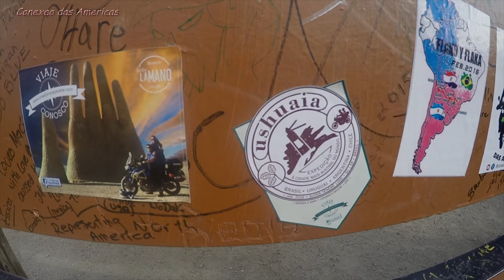A 10 dias do Polo Norte - Capitulo Final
A 10 dias do Polo Norte e uma serie com 10 capítulos, onde contara nossa jornada em duas rodas de Los Angeles ate o Ponto mais norte do nosso continente, Prudhoe Bay, Alaska (Polo norte). Vocês poderão acompanhar esses 10 dias de estrada com muita aventura e emoção.
 A Parte 11 mostra o que foi com certeza o dia mais difícil da expedição. temperatura baixíssima, neve, vento, chuva, lama e longa hora de pilotage... tudo isso fez que o dia fosse muito difícil e claro, com muito sofrimento.